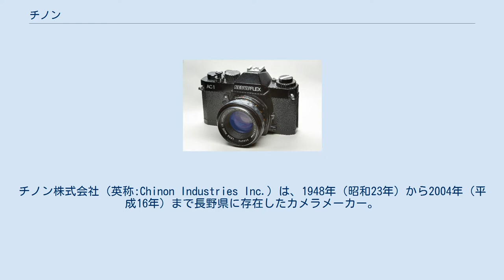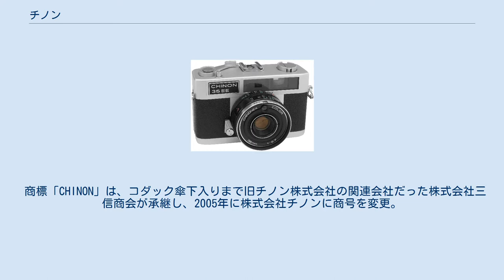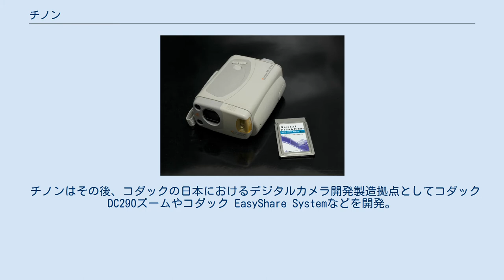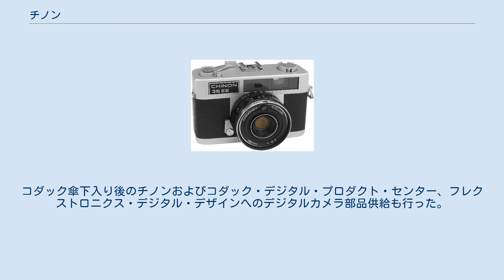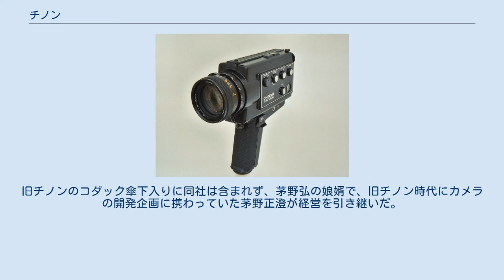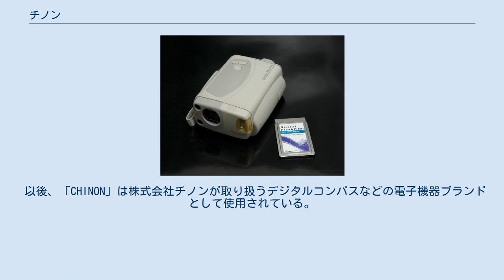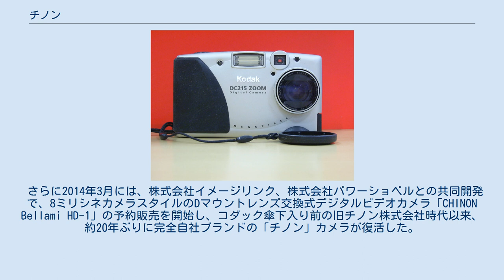チノン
チノン株式会社（英称:Chinon Industries Inc.）は、1948年（昭和23年）から2004年（平成16年）まで長野県に存在したカメラメーカー。
1996年（平成8年）以降の本社は長野県茅野市豊平中大塩にあった。
 チノン以前の社名は「有限会社三信製作所」（1952年-1953年）、「株式会社三信製作所」（1953年-1962年）、「三信光学工業株式会社」（1962年-1973年）。
本項では旧チノン株式会社の関連会社として1962年に設立され、「CHINON」の商標権を承継した株式会社チノン（英称:Chinon Corporation）についても述べる。
 1948年に長野県諏訪郡宮川村（現・茅野市）で創業。
カメラの鏡枠・鏡胴の生産を手始めに8mmシネカメラ、35mmカメラなどの製造に進出し、自社ブランド「チノン」のほか国内外の多くのカメラメーカーにOEM供給を行った。
 近赤外線方式オートフォーカスカメラを国内で初めて開発するなどしたが、1990年代に多角経営化に失敗し債務超過に陥った。
その後コダック傘下でデジタルカメラ開発を手がけ、2004年（平成16年）にコダック子会社のコダックジャパン・デジタルプロダクトディベロップメント株式会社に事実上吸収合併された。
 商標「CHINON」は、コダック傘下入りまで旧チノン株式会社の関連会社だった株式会社三信商会が承継し、2005年に株式会社チノンに商号を変更。
同社が製造販売する電子機器やデジタルビデオカメラなどのブランドとして使用されている。
 スーパー8のチノン606S（1970年、インドネシア国立報道記念館所蔵） チノン初の35mmスチルカメラ、チノン35EE（1971年） サウンド8mm全盛期のシネカメラ、チノンXL555マクロ（1976年） 海外向け専用M42マウント一眼レフCEシリーズ“メモトロン”の最終機種チノンCE-3（1977年）。
写真はレビューへのOEM供給製品 近赤外線光使用サーボ式オートフォーカス採用の一眼レフ、チノンGENESIS GS-7（1988年） チノンの最後で唯一となったレンズ交換式オートフォーカス一眼レフ、チノンCP-9（1988年） 旧チノンによるチノンブランド最終機種となったチノンES-3000（1996年） コダック傘下入り後のチノンが手がけたデジタルカメラの1つ、コダックDC215（1998年） 長野県諏訪郡宮川村（現・茅野市宮川）出身の茅野弘が1948年（昭和23年）9月、仲間の守屋精治、木村正浩と共に間借りした宮川村の寒天工場に中古の旋盤を置いて三信製作所を創業。
当初「オリンパスシックス」や6x6cm判「マミヤシックス」などの鏡枠やレンズ鏡胴の生産を手がけた。
1952年（昭和27年）1月に有限会社化し、1953年（昭和28年）5月に株式会社化。
1954年（昭和29年）に本社を長野県諏訪市高島1丁目に移転した。
 当初は受注の確保に苦しみ、茅野弘社長が自身の土地を売却して従業員の給料に充てるなど厳しい経営が続いたが、独自技術によるズームレンズ開発を手がけて次第に評価を高め、1960年（昭和35年）には自社ブランド「チノン」による8mmシネカメラ用ズームレンズの製造販売を開始した。
1962年（昭和37年）には三信光学工業株式会社に改称して株式を公開し、「チノン・ズーム8」を皮切りにチノンブランドで8mmシネカメラを次々と発表した。
1973年（昭和48年）に商標と同じ「チノン株式会社」に改称し、東京証券取引所第二部に上場。
1974年（昭和49年）には同時録音が可能なサウンド8mmカメラ「チノンダイレクトサウンド」3機種を発売し、サウンド8mmカメラの分野では国内トップメーカーの座を占めた。
 一方スチルカメラでは、1971年に発売した距離計連動式のコンパクトカメラ「チノン35EE」を皮切りに、翌1972年にはM42マウントの35mm一眼レフカメラ「チノンM-1」を発売した。
M42マウントやKマウントの35mm一眼レフおよびコンパクトカメラのOEM生産を中心に手がけ、輸出向けを中心にチノンブランドのカメラ製造販売にも力を入れた。
同じ諏訪地方のカメラメーカーヤシカや同社子会社の富岡光学とは部品や製品の融通で相互協力関係にあり、海外向けを中心に互いのブランド名を冠した製品が多数知られている。
 1981年（昭和56年）にサーボモーターによる無...